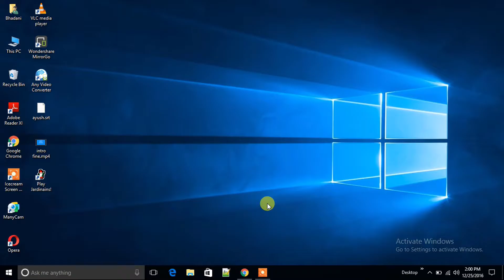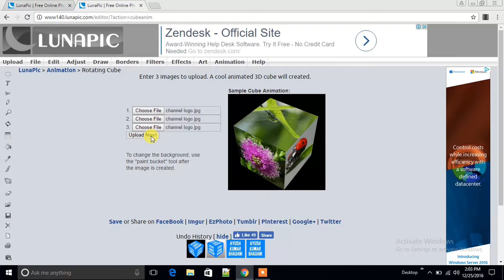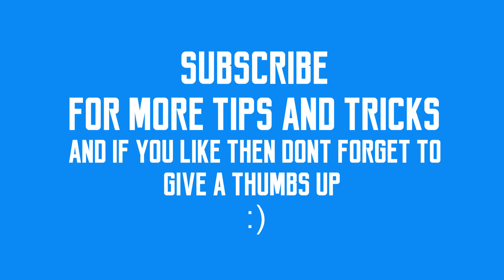How to make Animated Gif's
Hay friends it's me Ayush back with another video and this time we will know about how you can make Animated Gif's.